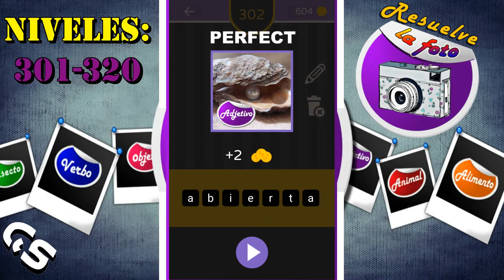Resuelve La Foto - Quiz - NIVEL 301-320 [SOLUCIONES]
Bienvenidos a GameSolved, el canal donde encontraréis todas las soluciones a vuestros juegos. Hoy os traigo 20 niveles resueltos del juego Resuelve la Foto - Quiz

Contenido de este vídeo: Soluciones del nivel 301 al nivel 320.
Descripción del juego:

IDIOMA: Español(España) ¡¡Una foto y una palabra en una pegatina para resolver la palabra secreta!!. Una misma foto puede tener diferentes respuestas, debes adivinarla basándote en la palabra de la pegatina: Verbo, Adjetivo, Objeto, Deporte, Animal o Insecto. ¿Tienes dudas? compra letras o descártalas con las monedas que vas acumulando al acertar fotos y avanza por los niveles. ¡Diviértete pensando! ¡Pon a prueba tu inteligencia! ¿Conseguirás pasar todos los niveles?.

Canción usada en el vídeo: Newsroom (De la biblioteca de YouTube).